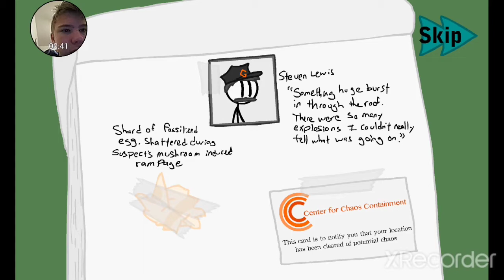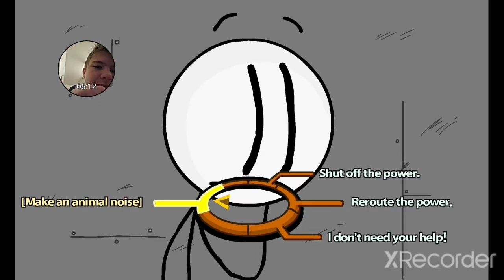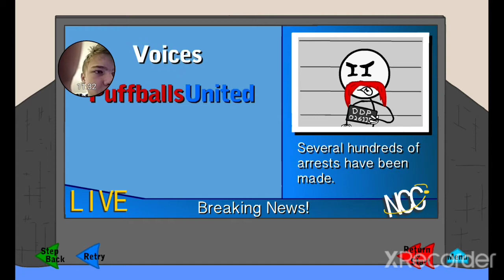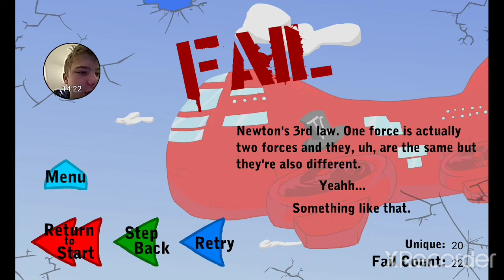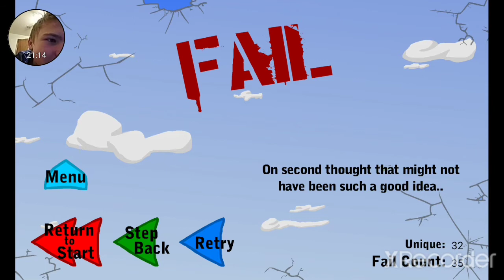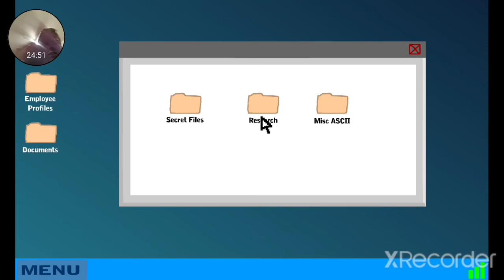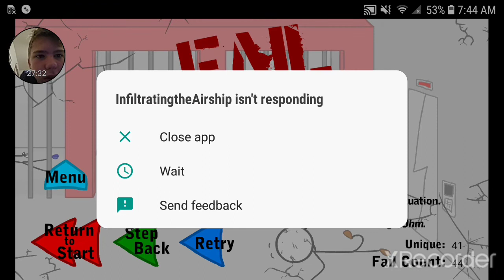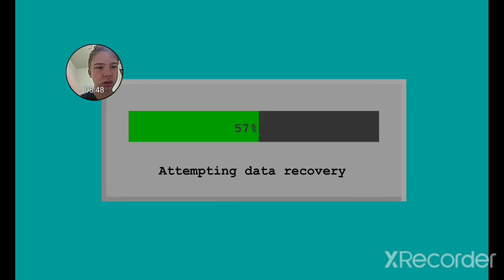The Earth is bound!!!(infiltrating the airship)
Hello and welcome back to another video today we will be playing infiltrating the airship.